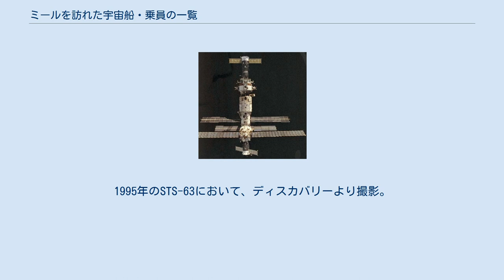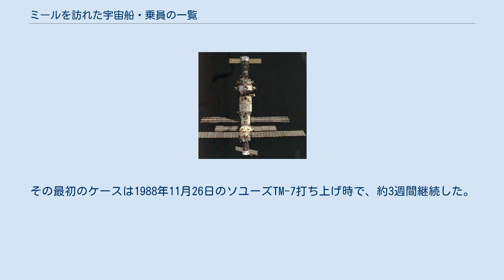ミールを訪れた宇宙船・乗員の一覧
ソユーズTM-20がミールの下部にドッキングしている。
1995年のSTS-63において、ディスカバリーより撮影。
 ミールを訪れた宇宙船・乗員の一覧では、ロシアの宇宙ステーションミールを訪れた宇宙船と宇宙飛行士の一覧を示す。
無人の宇宙船についてはミールへの無人宇宙飛行の一覧を参照。
長期滞在者は名前を太字で表した。
また、ドッキング期間はあくまで宇宙船に関する時間であり、場合によっては飛行士の滞在時間とは異なる。
 ミールのコアモジュールは1986年2月19日に打ち上げられた。
ミールはその後軌道上で組み立てられ、短い期間のみ訪問する飛行士が、長期間滞在の飛行士と同程度に存在した（ワレリー・ポリャコフは1994年1月8日から438日間にミールに滞在し、史上最も長い連続宇宙滞在記録を作った）。
 ミールを訪れた多くの飛行士は打ち上げ時と帰還時に異なる宇宙船を使用した。
最初の例はアレクサンドル・ヴィクトレンコとムハンマド・ファーリスで、1987年7月22日打ち上げのソユーズTM-3で宇宙に上がり、ソユーズTM-2で1987年7月30日に地球に帰還した。
ミールに同時に滞在した最大の人数は6人である（ただし、NASAによるスペースシャトルのミッションは除く）。
その最初のケースは1988年11月26日のソユーズTM-7打ち上げ時で、約3週間継続した。
ミールは大気圏再突入し解体された2001年3月23日まで存在した。